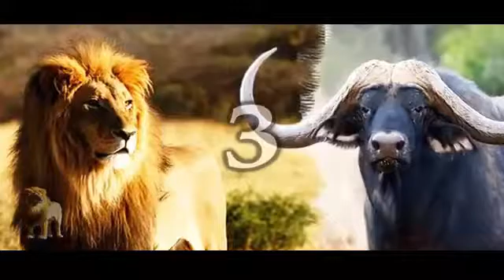Powerful routers between lion and buffalo do not miss